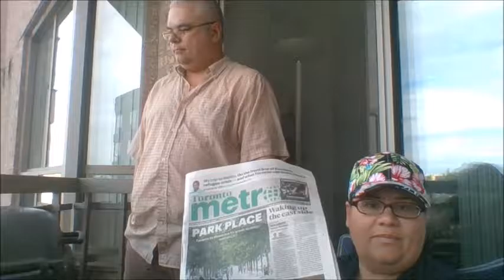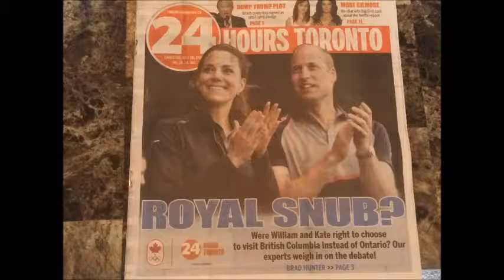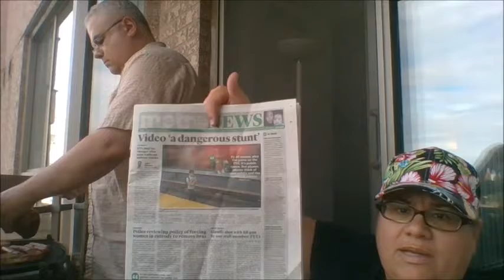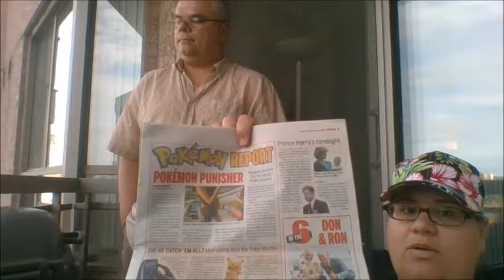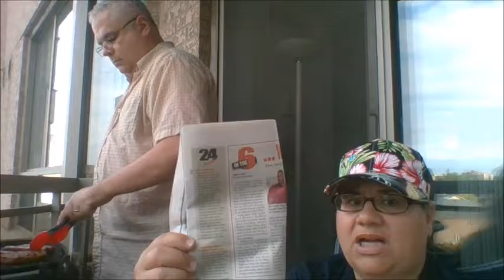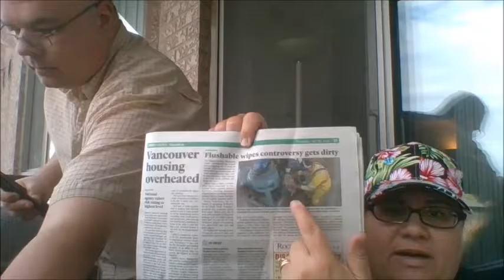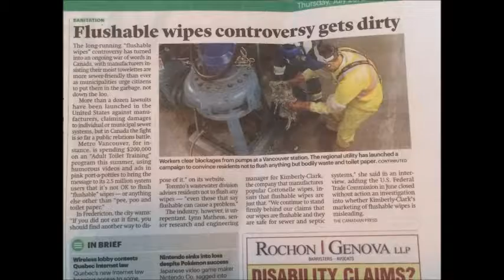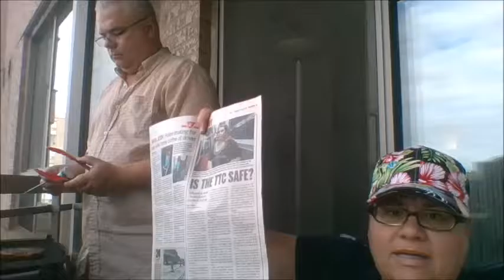Say It Isn't So with June #4- In the Newspapers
I talk about wacky headlines in my community newspapers of Toronto, Canada. Some of the things I'll be talking about are royal snub, dangerous Pokemon stunt, java jerk, and cockroach milk, just to name a few.

Thank you for spending your time with us, and remember life is always an adventure. If you have any questions or ideas, please leave them in the comments.